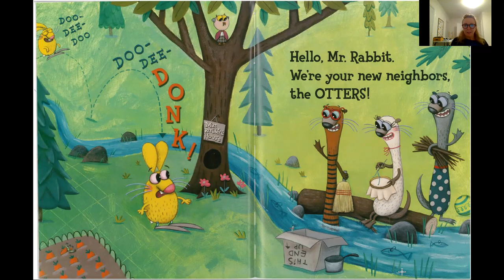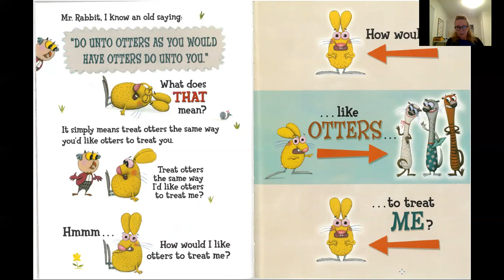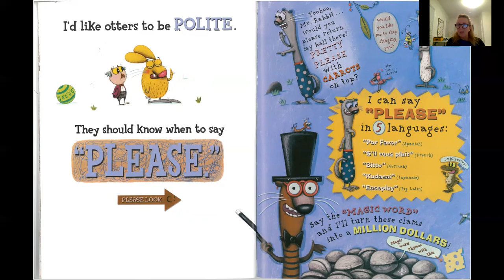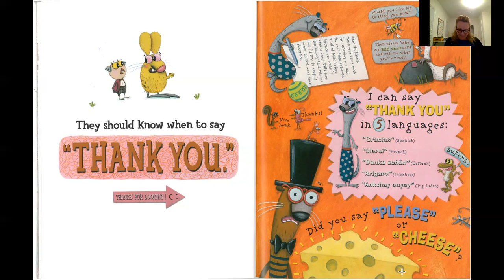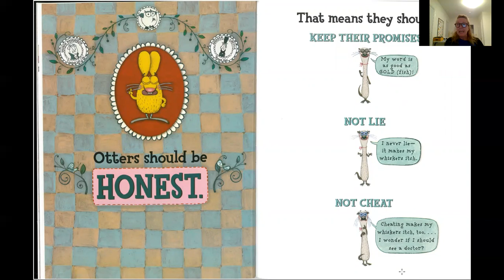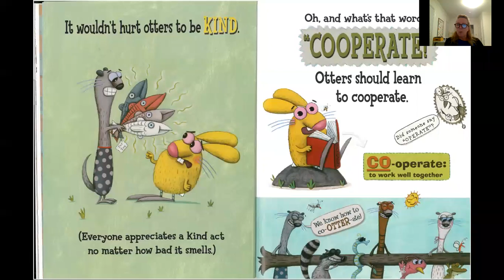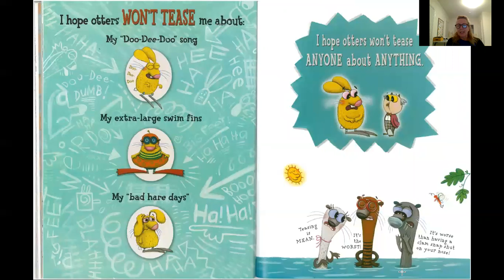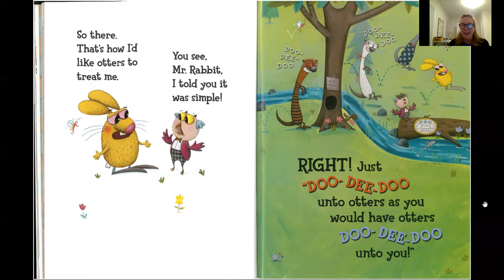Do Unto Otters a book about manners - by Laurie Keller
A wonderful story that helps us learn the Golden Rule!